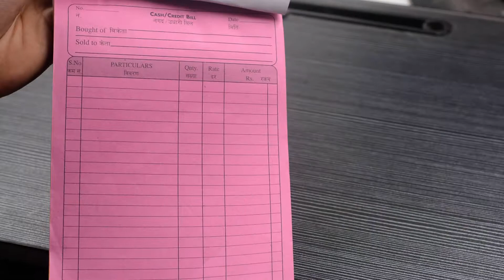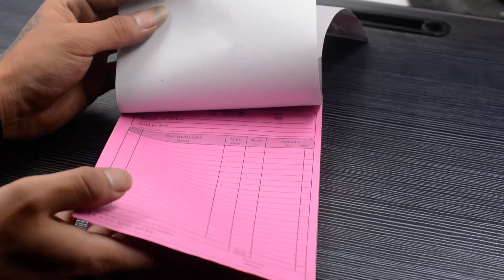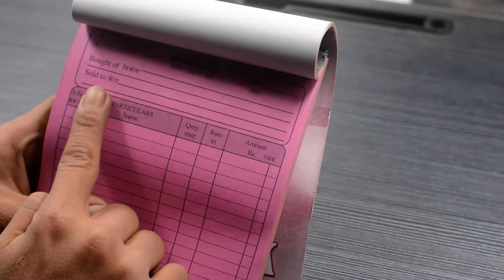Estimate Bill Book (2 pcs Bill I pcs Carbon All Total 120 Sheets)